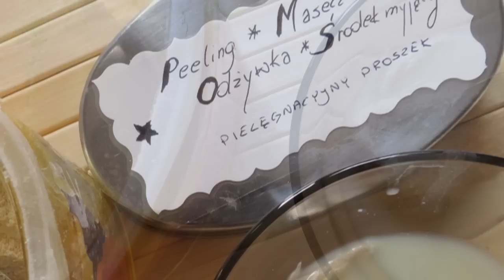Pielęgnacyjne woreczki do kąpieli | DIY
Witajcie, dziś dzielę się z Wami pomysłem na pielęgnacyjne woreczki do kąpieli:) Sakiewki wypełnione proszkiem lub ziołami doskonale nadają się również do masażu ciała:D Polecam i zachęcam do zrobienia takich woreczków, w zależności od składu będą one mieć działanie oczyszczające, relaksujące, nawilżające czy też regenerujące. Pozdrawiam!